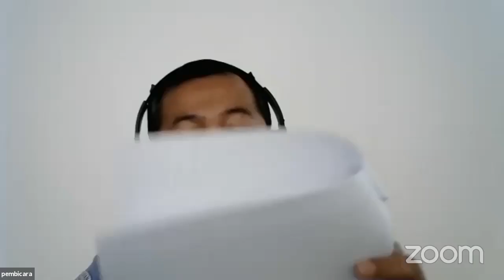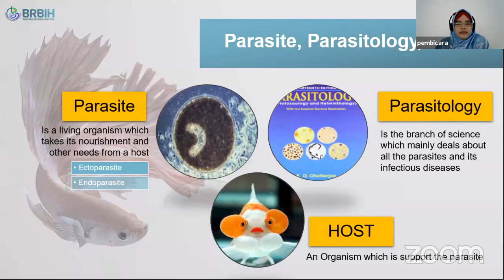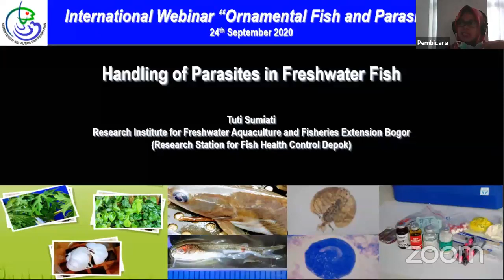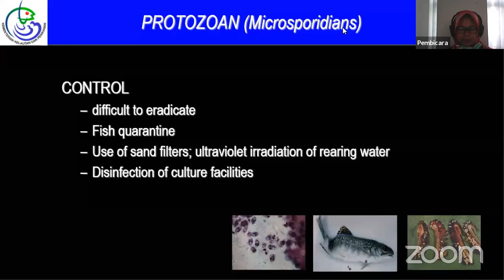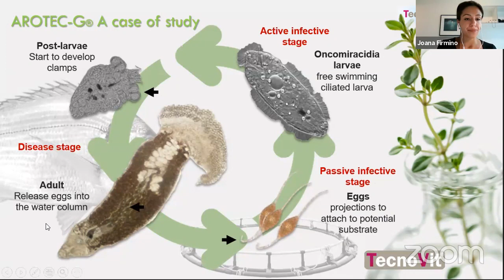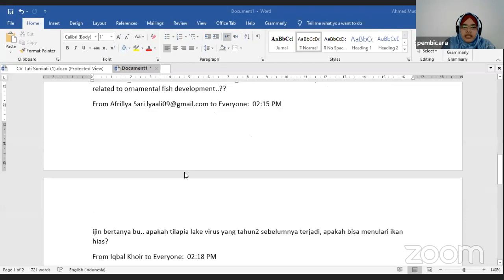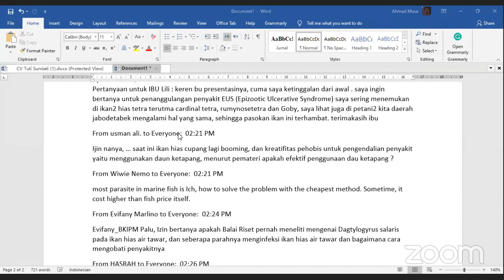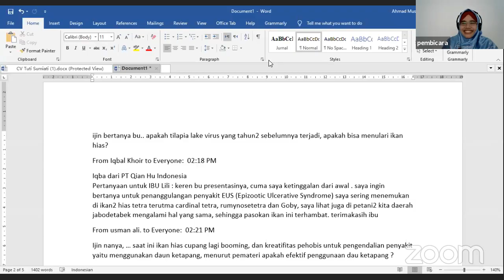Internasional Webinar Ornamental Fish & Parasite